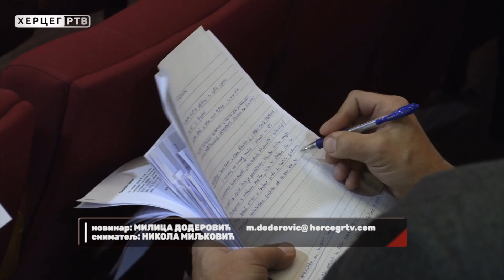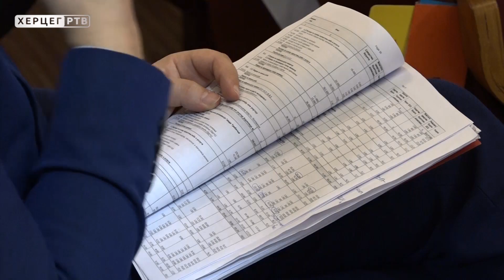Završena deveta sjednica Skupštine grada Trebinja bez prisustva opozicije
Završena je deveta sjednica Skupštine grada Trebinja, razmatrano je 10 tačaka dnevnog reda i donešeno više važnih odluka i rešenja. Današnjoj sjednici nisu pristustovali odbornici opozicije, osim odbornika SDS-a Ilije Mastilovića.